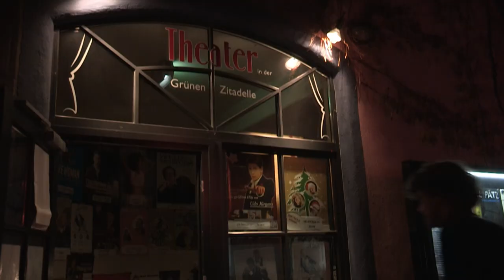Meilensteine der Stadtgeschichte - Die Grüne Zitadelle von Magdeburg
Erleben Sie Magdeburgs Stadtgeschichte anhand einer Reihe von sehenswerten Stationen mithilfe Ihres Smartphones oder Tablets. An einigen der orangenen Informationstafeln finden Sie einen QR-Code zum einscannen. Folgen Sie dem Link und erfahren Sie in aller Kürze die Geschichte des Ortes an dem Sie sich befinden. Besonders Entdeckungslustigen empfehlen wir die dazugehörige Rätseltour, erhältlich in der Touristinformation: Ernst-Reuter Allee 12, 39104 Magdeburg.